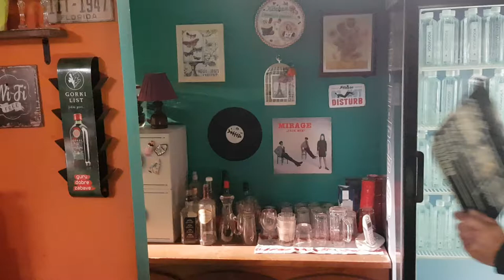DEATHCEMBER: Director Milan Todorovic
Serbian horror director Milan Todorovic, one of the 24 directors in DEATHCEMBER and creator of NYMPH and ZONE OF THE DEAD, on the set of his latest shoot.